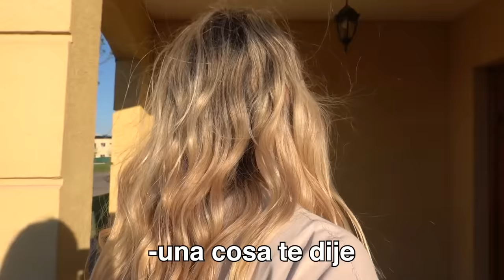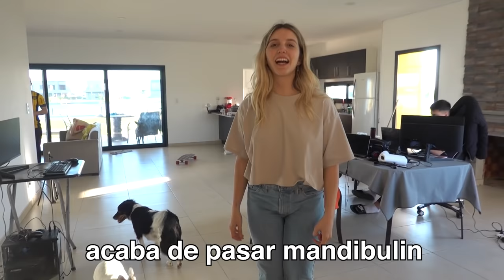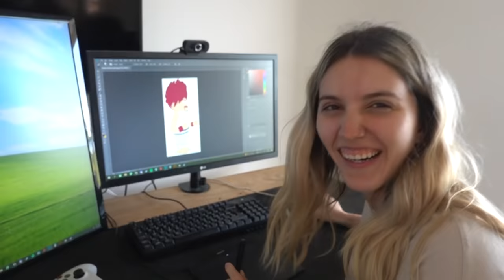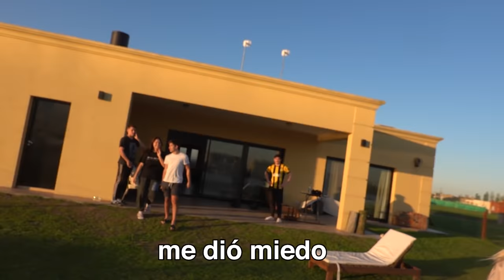HOUSE TOUR 2021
nadie podrá detenerme

representante: @josemlevy